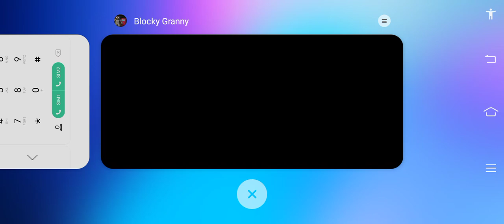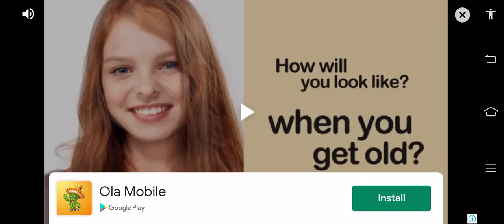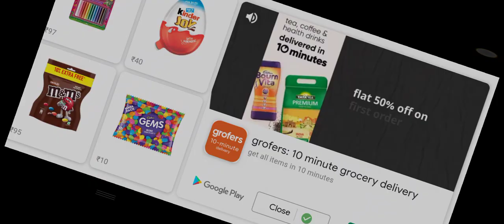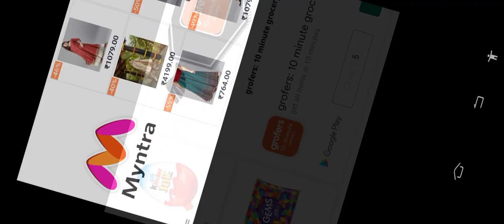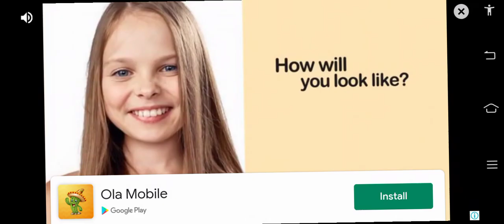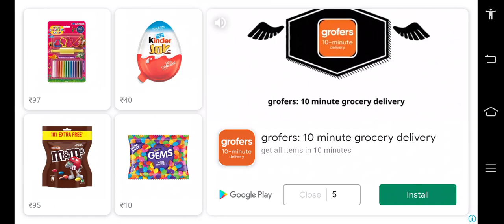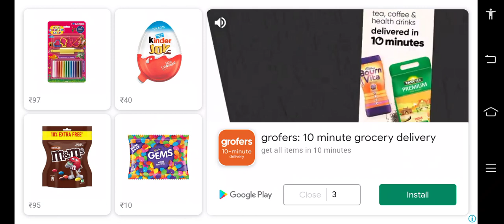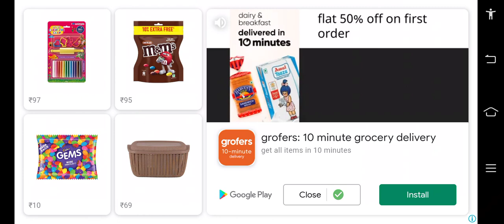Blocky granny part 2 granny moves slower than you